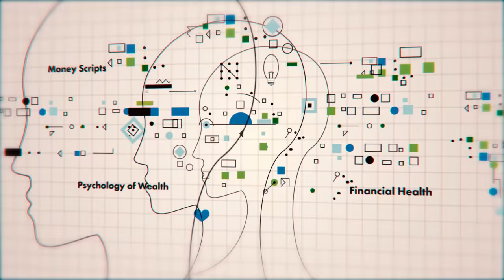3 Money Lies That Cause Financial Self-Sabotage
*** VIDEO DESCRIPTION ***
In this video, Dr. Brad Klontz reveals 3 money lies that cause financial self-sabotage:  1) Good People Shouldn’t Care about Money, 2) Money Will Solve All My Problems, and 3) Your Self-Worth Equals Your Net Worth.

Don’t fall prey to these lies about money.  They can keep you from financial freedom, financial success, and financial independence.

*** CONNECT WITH DR. BRAD ON SOCIAL MEDIA ***

*** WANT TO LEARN MORE ABOUT FINANCIAL PSYCHOLOGY? ***
You can check out Dr. Brad’s books here:

Mind Over Money: Overcoming the Money Disorders That Threaten Our Financial Health

Wired For Wealth: Change the Money Mindsets That Keep You Trapped and Unleash Your Wealth Potential

The Financial Wisdom of Ebenezer Scrooge: 7 Principles to Transform Your Relationship with Money

Facilitating Financial Health: Tools for Financial Planners, Coaches, and Therapists

Financial Therapy: Theory, Research, and Practice

*** DO YOU HAVE A MONEY DISORDER? ***
You can take the Klontz Money Behavior Inventory (KMBI) at no cost After you complete the test, a report will be emailed to you, along with tips and suggestions.

*** LOOKING FOR EDUCATION IN FINANCIAL PSYCHOLOGY AND BEHAVIORAL FINANCE (Graduate Certificate or MBA)? ***
If you are interested in formal education in Financial Psychology and Behavioral Finance provided by both Dr. Brad Klontz and Dr. Ted Klontz, check out our 5-course curriculum offered through Creighton University Heider College of Business

NOTE: The views and opinions expressed in these videos are those of Dr. Klontz only and do not necessarily reflect the views, policy, or position of Occidental Asset Management, its principals or employees, Creighton University, or any other company, agency, organization, or employer. All information is provided on an as-is basis. No representations are made as to accuracy, completeness, correctness, suitability, or validity of any information presented.

USE OF HYPERLINKS: Links may be provided for your convenience. We are not responsible for errors or omissions on those web sites and do not approve or endorse the information provided. Users who gain access to those materials are subject to the copyright and other restrictions on use imposed by those providers.